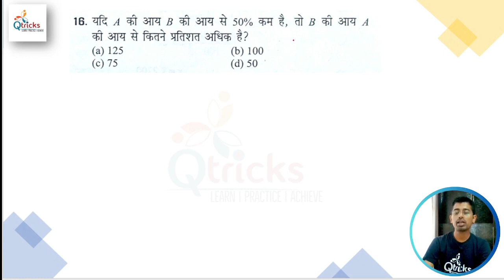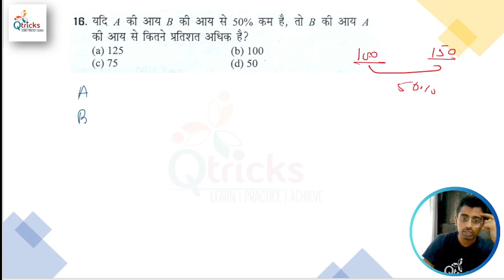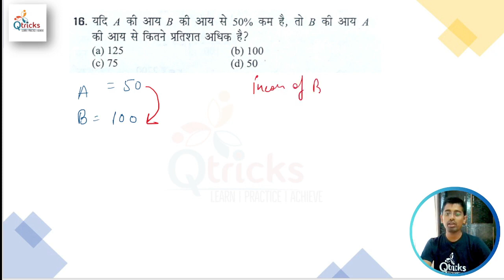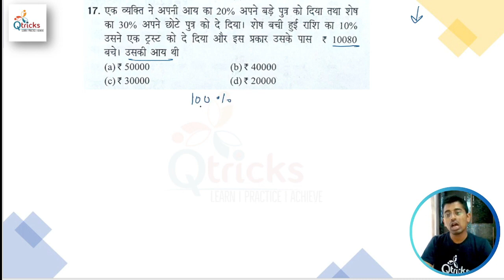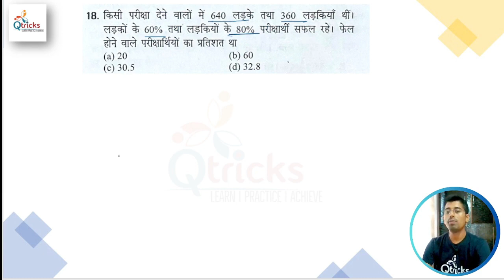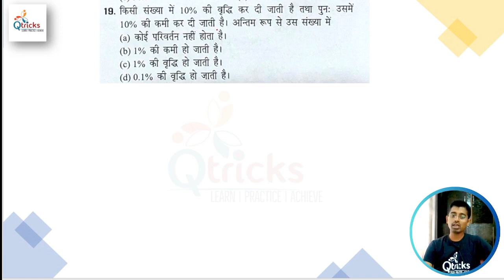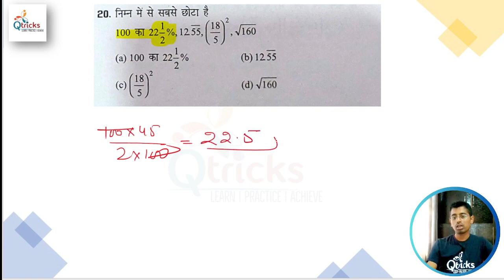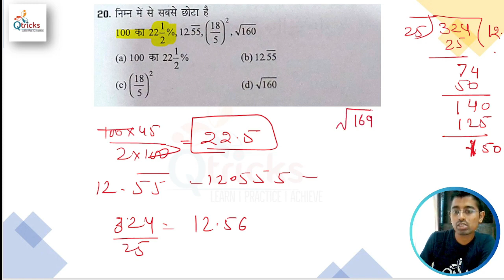Uttarakhand deled | uttarakhand deled maths |Uttarakhand deled 2024| Day -144